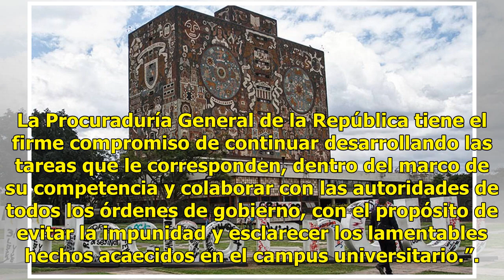PGR investiga delitos federales en agresiones cometidos por porros de la UNAM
La Procuraduría General de la República (PGR) investiga posibles delitos de carácter federal en las agresiones y hechos violentos cometidos por presuntos porros contra estudiantes de la UNAM frente a Torre de Rectoría. Se ordenaron los actos de investigación tendentes a investigar la posible comisió...